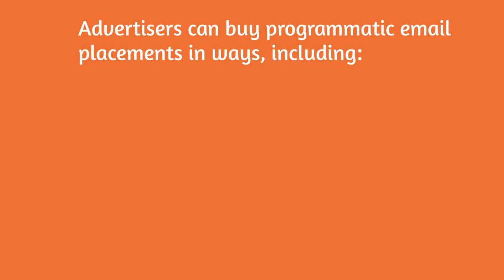What is Programmatic Email?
Programmatic email advertising is the process of automatically placing ads in emails so they reach target audiences with relevant messaging. These programmatic units can take the form of native ads, which blend into their surrounding content, or display ads, which can be situated at the top, middle, bottom, or sidebars of emails.

According to the Interactive Advertising Bureau, programmatic advertising accounts for 68% of all digital media ad spend — with that number expected to grow.

What is an example of programmatic email?
Say a retail brand wants to promote its new line of workout clothes. The brand can buy programmatic ad placements in the email newsletters of sports publications. This way, the brand reaches readers who’ve opted in to receive industry-related content and will most be likely to engage with its ads.

Why is programmatic email important?
Programmatic email advertising offers a range of benefits, including:

- Enhanced targeting capabilities thanks to data-driven ad placements
- Increased scale across newsletters without the headache of manual ad buying
- Automatic budget optimization since you’re only paying for the most relevant inventory

How can you use programmatic email?
Advertisers can buy programmatic email placements in different ways, including:

- Real-time bidding on demand-side platforms
- Direct deals with publisher partners
- Private programmatic marketplaces

It’s important for advertisers to choose the programmatic email ad platforms and partners that work best for their goals.